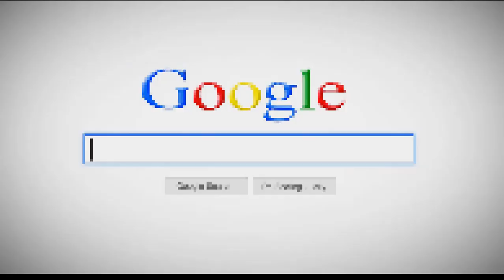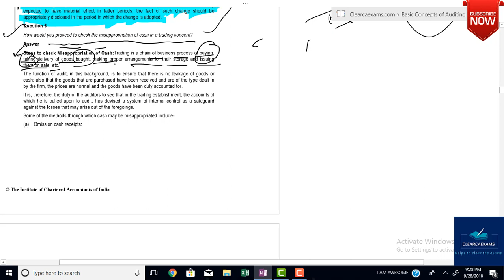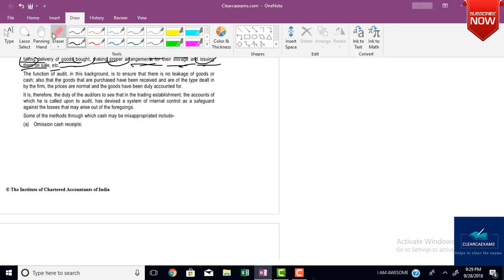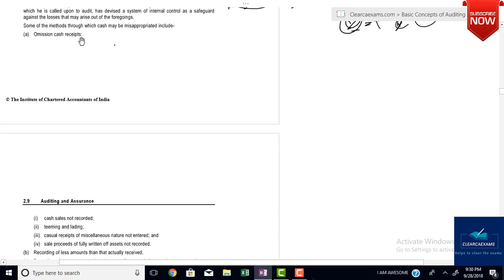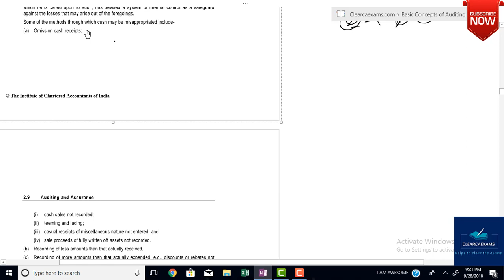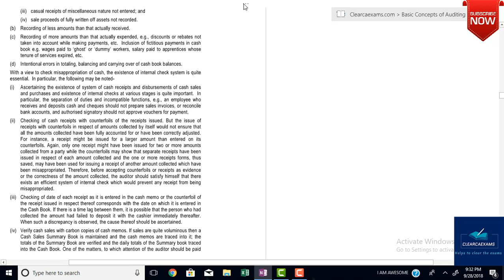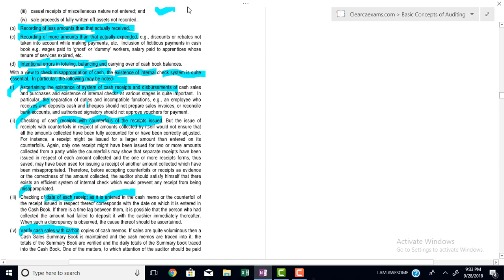CA IPCC AUDIT NOV 2018 PART-9: OLD COURSE PRACTICE MANUAL CHAPTER- 02 (FAST)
Hello Guys,
Are you ready to take a challenge?

The challenge to finish your CA IPCC AUDIT OLD COURSE NOV- 2018, JUST IN 7 DAYS.

In the series of this video, we will learn along with you & this is because we can set an example that it is not I'm Possible but Possible as I' M possible suggest itself it is possible. IF WE THEN YOU ALSO.

I strongly believe in your Capability & Dedication.

Let's get started with CA IPCC AUDIT OLD COURSE NOV- 2018 PRACTICE MANUAL Part- 09.

We are giving you the link of telegram group which is useful for all the updates join it its free.

I have covered 1 Question of CA IPCC AUDIT OLD COURSE PRACTICE MANUAL  i.e Question-06

The Questions are:
Question 6
How would you proceed to check the misappropriation of cash in a trading concern?

I hope you guys enjoying the video.

App sabhi ka Dil se Dhanywad.